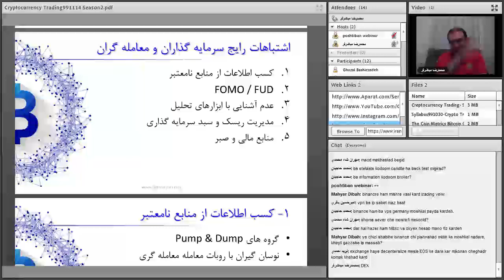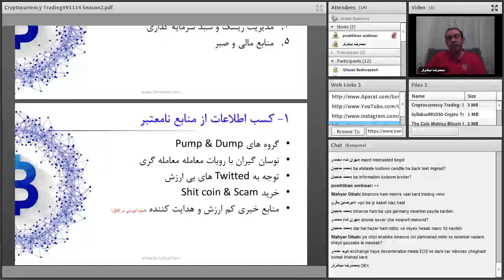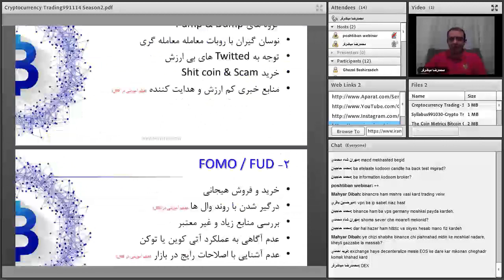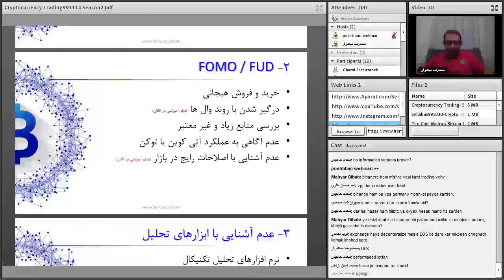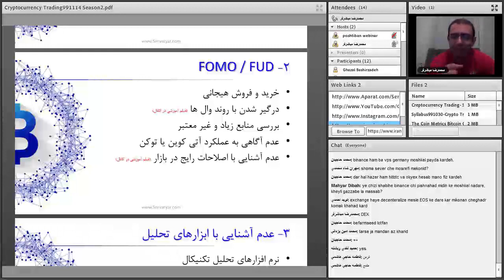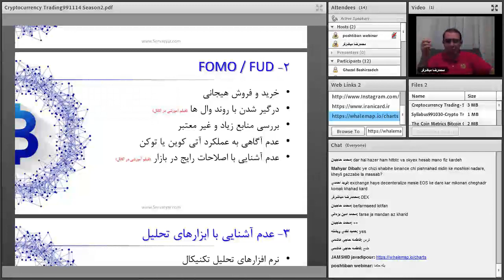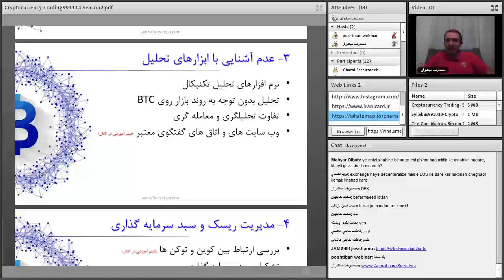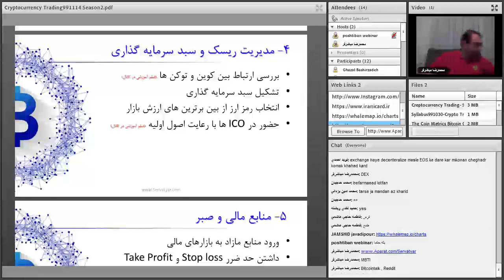تحلیلگری و معامله گری پیشرفته ارزهای دیجیتال | قسمت پانزدهم از شصت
فهرست
00:00 شناسایی ایرانی ها توسط بایننس
01:00 بهترین وی پی ان ها برای کار کردن با صرافی خارجی
04:05 مرور اشتباهات رایج سرمایه گذاران